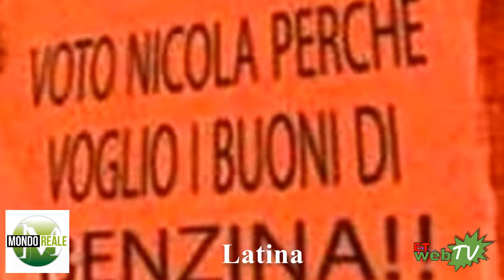Tg di Mondore@le del 14 giugno 2016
-CORI, 22enne albanese tratto in arresto per detenzione ai fini di spaccio di sostanze stupefacenti
-KARATE, la fitness Montello impegnata ai Mondiali di Dublino
-APRILIA, denunciato per lesioni personali colpose
-ROCCAGORGA, borse di socializzazione “Giovani - estate insieme 2016"
-LATINA, partono denunce per manifesti abusivi
-SERMONETA, primo raduno nazionale del Vespa Club
-CORI, torna a Giulianello la rassegna artistica ‘inKIOSTRO’
-BASSIANO, la giunta approva i nominativi e vota la proroga per gli Lsu
-APRILIA, denunciato per atti persecutori e danneggiamento di autovettura
-SEZZE, sabato l'inaugurazione del Museo Archeologico